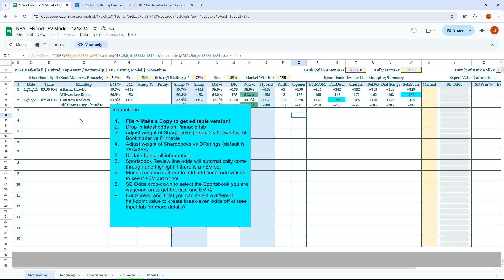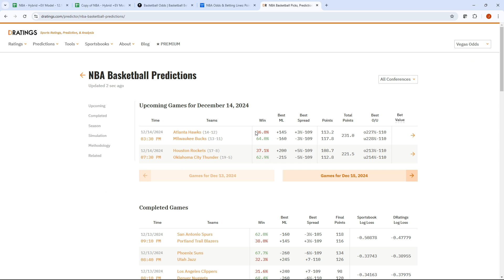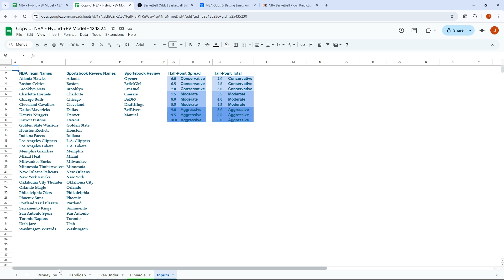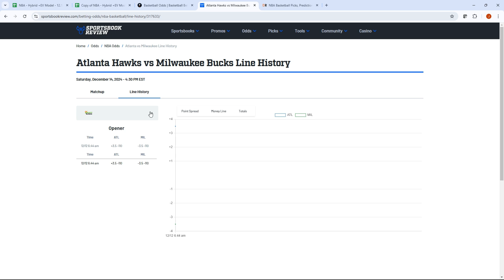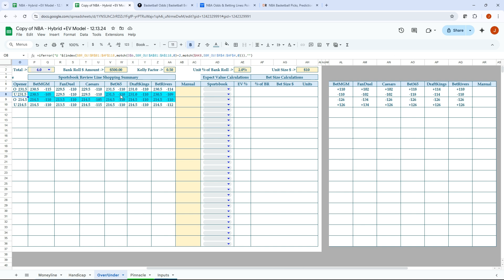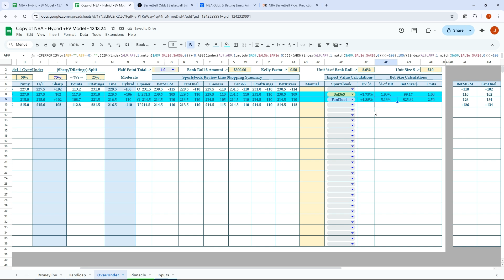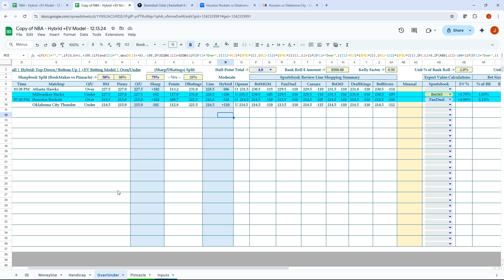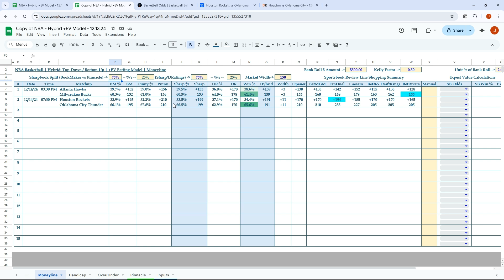NBA Basketball Hybrid +EV Betting Model | Pinnacle + BookMaker + DRatings + Sportsbook Review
In this video, I am going to show you how to combine multiple sports betting inputs into a hybrid +EV NBA Betting Model. This model will identify positive expected value sports bets using multiple sharp sportsbooks and bottoms up prediction model. The model will utilize the Kelly Criterion formula to calculate the optimal bet size for each positive expected value betting opportunity. Dynamic Half-Point Spread and Total logic in the model allows you to line shop across multiple values. Utilize this model and bet examples to place positive expected value bets for the NBA Basketball Season!

***Timestamps***
0:00 Introduction and Overview
1:11 Model Logic for Moneyline Positive Expected Value Bets
4:40 Sportsbook Review Dynamic Odds
6:38 Spread / Handicap Logic for Hybrid +EV Bets
9:43 Over/Under Logic for Hybrid Total EV Bets
12:50 Model Flexibility and Betting Opportunities
13:30 Conclusion and Final Thoughts

🙌 Pikkit Sports Betting Tracker | Free & Premium options for tracking your sports bets